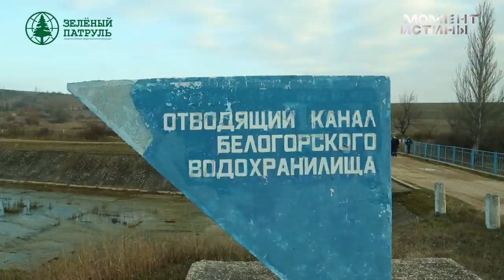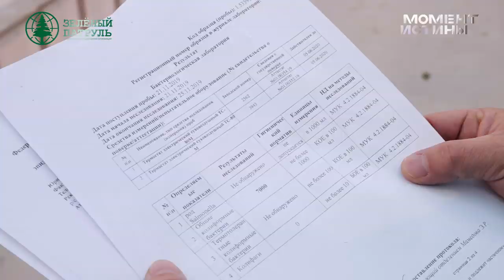Вода с отходами. Фекальные реки в Крыму/Белогорск. Эффект курятника. Сверху гадят на тех, кто снизу